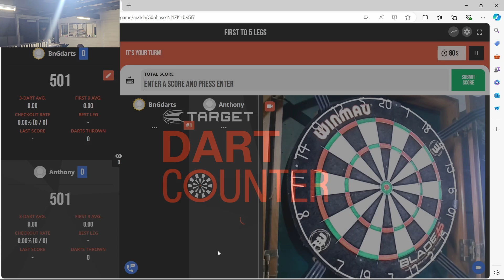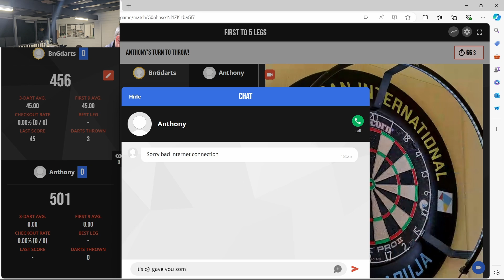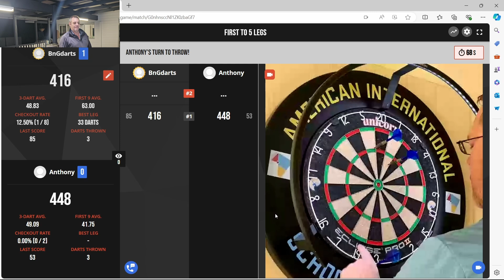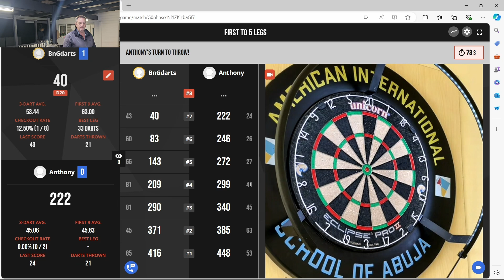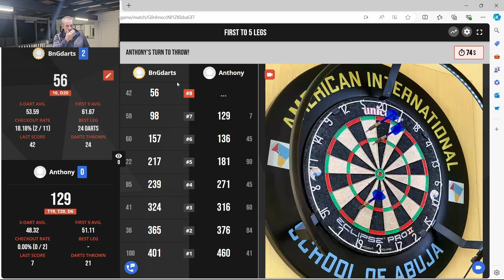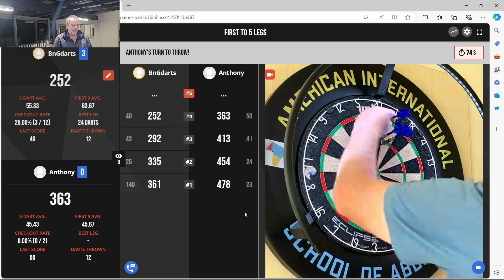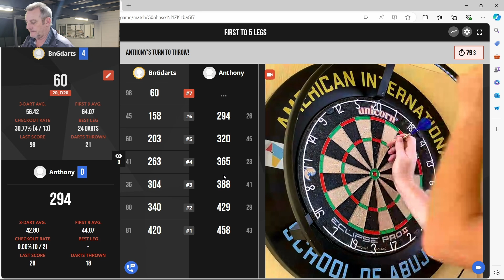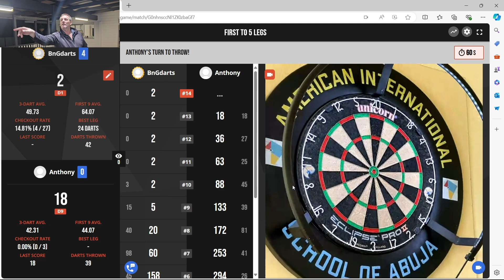Part 2..Subscriber Tony Simmons wants a piece of the BnG boys [ Online Darts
Part 2 of this game since internet was playing up, so we have another online match against Tony " Simmo " Simmons which, if you all remember Played George earlier this year.
Now he's back and wants a piece of the BnG boys. This time he's after Barnes..
See how he goes this time around and Thankyou Tony for having a game 👏👍🎯

Scoring app.

Darts: From our local sports store. (REBEL SPORTS if your in Australia)
Winmau Blade 5 Dart Board
Barnes : Harrows Razor, Sawtooth 22grams..
George : Winmau 23grams (not sure what name of darts)

BULLSEYE DARTS  AUSTRALIA ( YATALA Between Brisbane and Goldcoast Queensland) for these items..
Stems :       Supergrip carbon
Flights :      Robson Plus Standard flights.
Ring light : Target Corona L.E.D
Darts mat : TEX Checkout mat

RECORDING AND TECH:
Samsung S23 ultra:                              Facing the thrower
Panasonic HC-Vx1 4k camcorder :    Dartboard camera angle
ASUS Tuf F15 FX507Z Gaming notebook laptop : Records Scoreboards & Online darts with OBS Studio
Ulanzi J12 Wireless Microphones for sound
Microsoft VX-7000 Lifecam :   George's webcam for Online darts
Webcam Pro 1080p Full HD Webcam :  Barnesy's online camera unless George not playing Barnes uses George's webcam